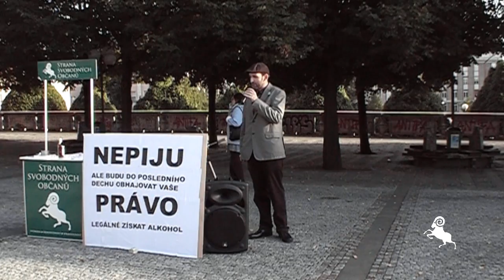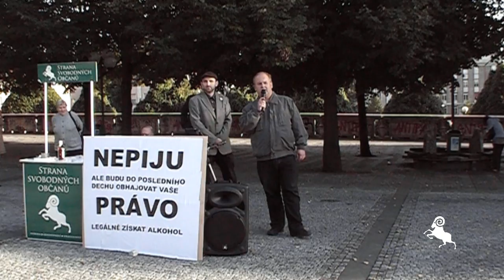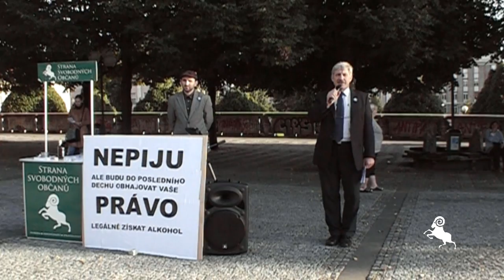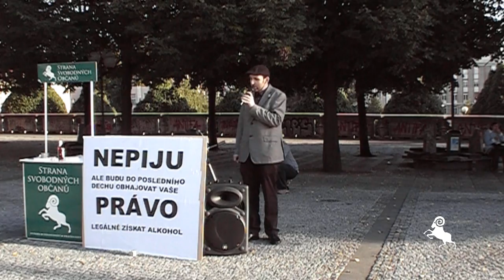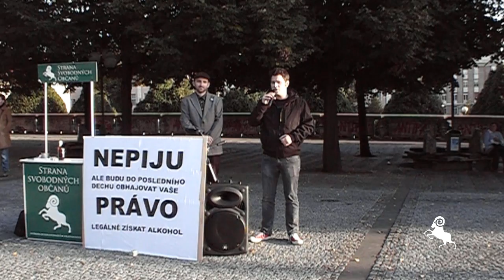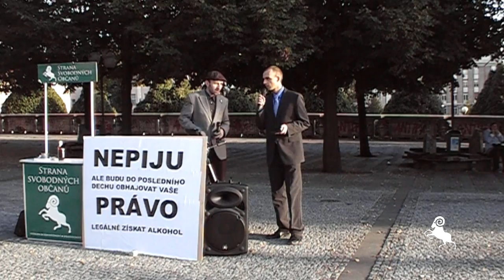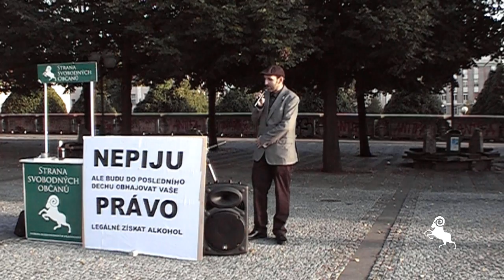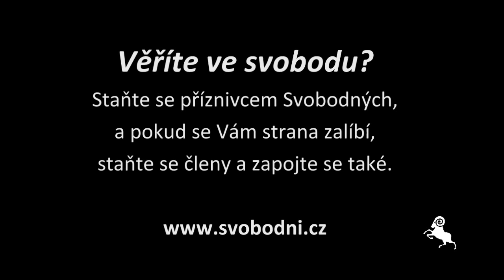21.9.2012: Proti prohibici - projevy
Projevy na demonstraci proti prohibici v pátek 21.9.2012. Hlavním řečníkem byl předseda pražských Svobodných Jiří Kubíček, promluvili také (v pořadí) Karel Zvára (místopředseda strany), Jiří Payne (místopředseda strany), Radim Smetka (místopředseda strany) a Martin Pánek (člen Republikového výboru)